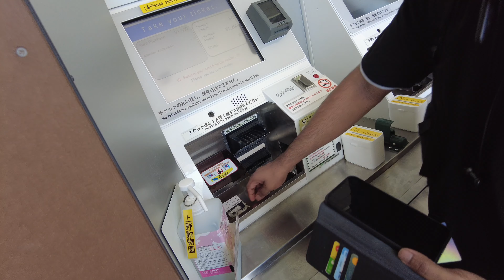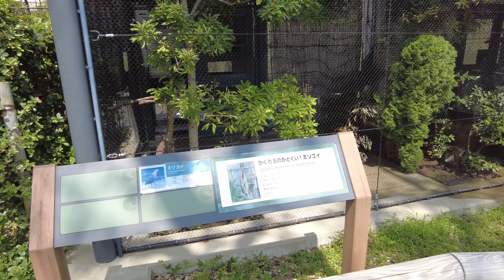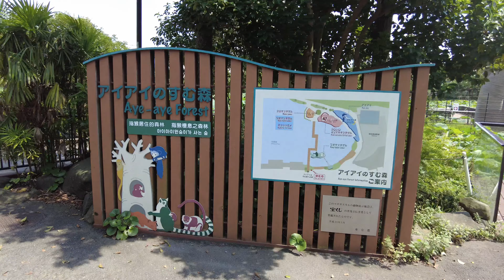Let's explore Ueno Zoo in Japan | Day 2 in Tokyo